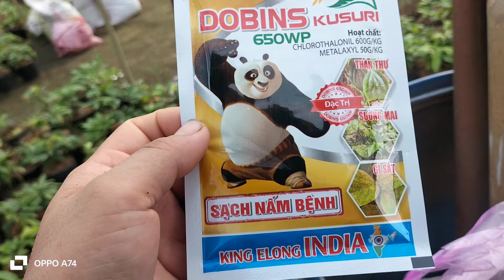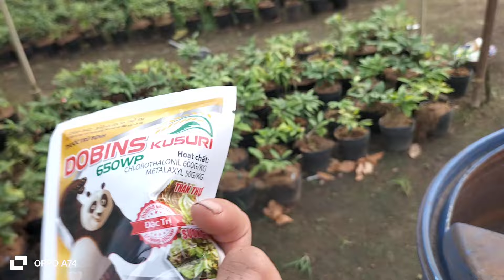Tưới phân và xịt thuốc ngừa gỉ sắt cho mai tàn, hoa Tết 2025